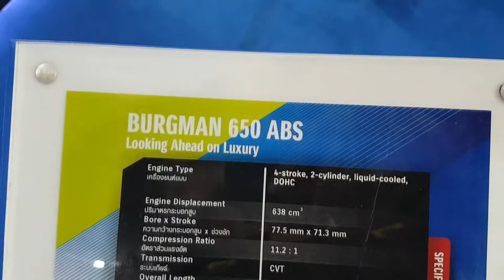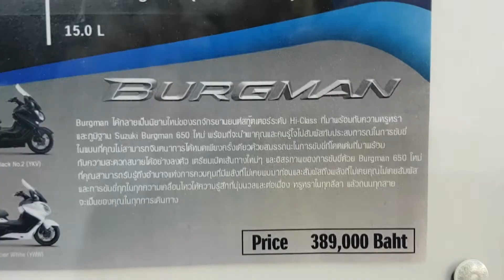Suzuki Burgman 650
Suzuki Burgman 650 ราคา 389,000 บาท
เครื่องยนต์ : 4 จังหวะ 2 ลูกสูบ
ระบบวาล์ว :DOHC
ปริมาตรกระบอกสูบ : 638 ซีซี
ระบบระบายความร้อน : ระบายความร้อนด้วยน้ำ
ระบบจ่ายน้ำมัน : ระบบหัวฉีด
ระบบเกียร์ : SECVT
ระบบสตาร์ท : สตาร์ทไฟฟ้า
ความจุน้ำมันเชื้อเพลิง : 15 ลิตร